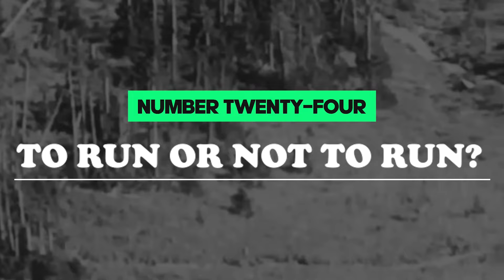Real Campers Who Messed With The Wrong Bear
Camping is peaceful - but sometimes the peace is ruined by bears that can literally eat up these people alive.
Don't believe me? Well, come along, and I will show you!